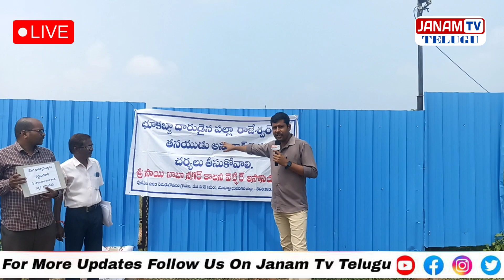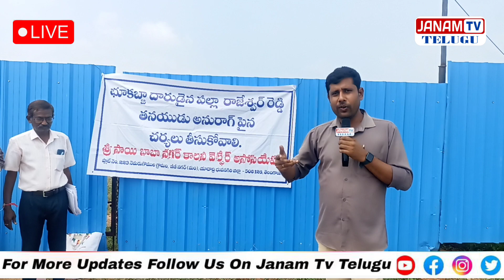పల్లా రాజేశ్వర్ రెడ్డి ఏందీ ఇది - గింత అన్యాయామ..?